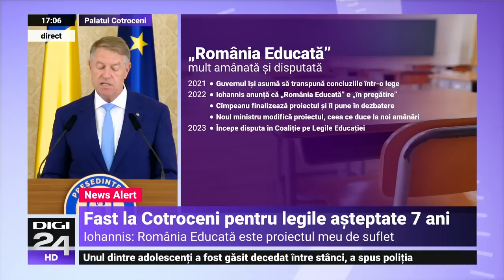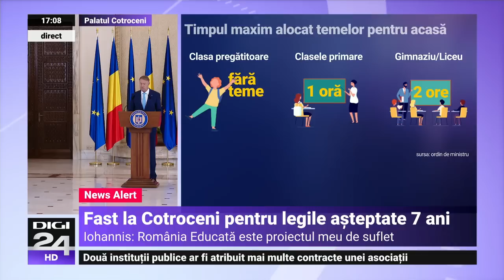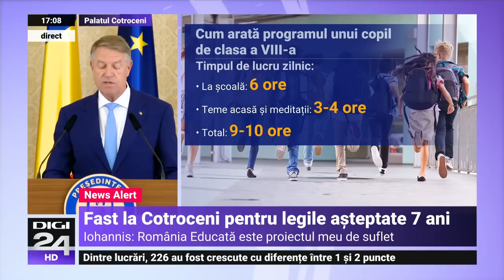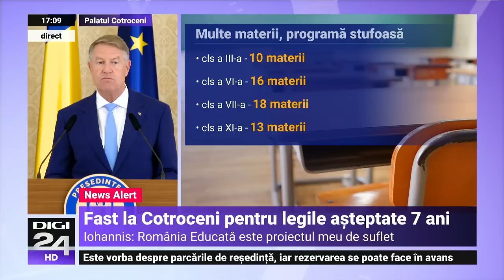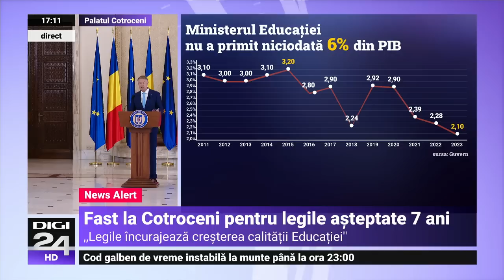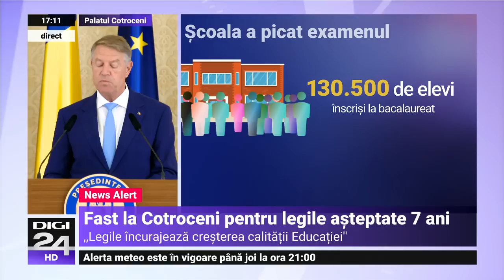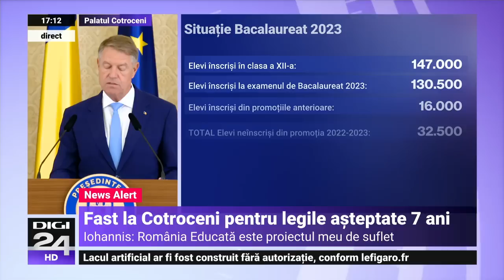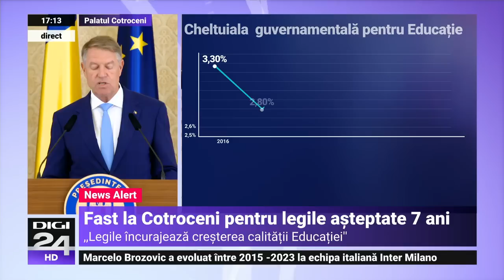Iohannis a promulgat Legilor Educației: România Educată, proiectul meu de suflet, devine realitate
„România Educată, proiectul meu de suflet, devine realitate, este un angajament îndeplinit”, a spus, marți, președintele Klaus Iohannis, după ce a semnat decretele de promulgare a Legilor Educaţiei.